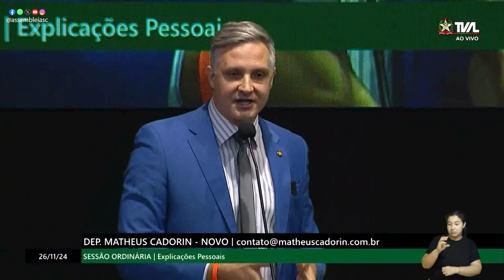Na Tribuna - Acompanhe os destaques da tribuna nesta terça-feira em Chapecó - 26/11/24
A Assembleia Legislativa de Santa Catarina realiza nos dias 26 e 27/11, a última etapa do Programa Alesc Itinerante em 2024. Desta vez, os parlamentares realizam as atividades legislativas no Complexo de Eventos Tabajara, em Chapecó. Na tarde desta terça-feira, durante sessão ordinária, vários deputados estaduais ocuparam a tribuna para tratar de temas de interesse da sociedade catarinense. Entre eles, as ações necessárias para o desenvolvimento do setor agrícola no Estado, o projeto de lei que prevê a ampliação do fornecimento de medicamentos à base da cannabis medicinal pelo SUS em Santa Catarina e o atraso de doze anos na homologação do Cadastro Ambiental Rural.